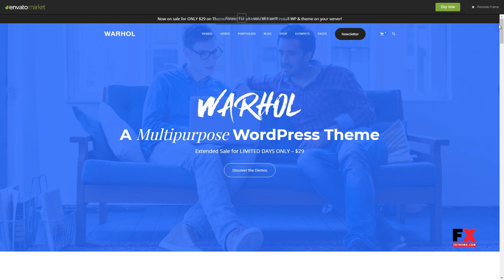Warhol - Responsive Multipurpose WordPress Theme for Creatives D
Compatible With Visual Composer 5.1.x, WooCommerce 3.3.x

 Columns 4+

 Layout Responsive

 Tags agency, blog, business, creative, freelancer, isotope, landing page, masonry, minimal, modern, one page, parallax, photography, portfolio, visual composer